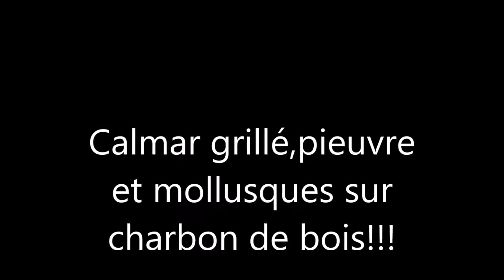Calmar grillé, pieuvre et mollusques sur charbon de bois!!!